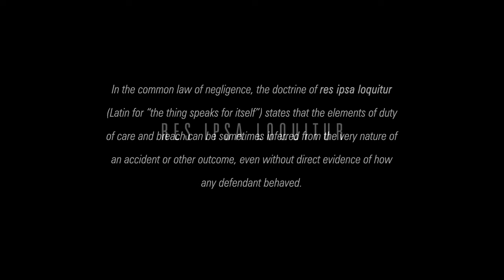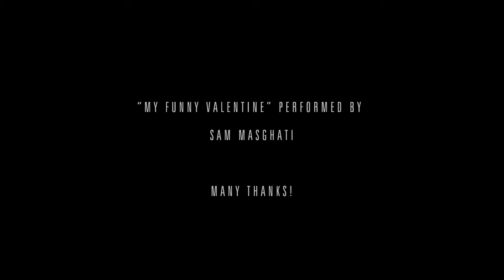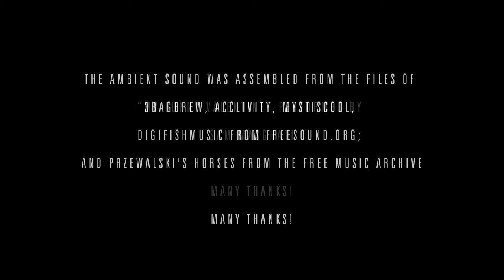Res Ipsa Loquitur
In the common law of negligence, the doctrine of res ipsa loquitur (Latin for "the thing speaks for itself") states that the elements of duty of care and breach can be sometimes inferred from the very nature of an accident or other outcome, even without direct evidence of how any defendant behaved.

I am being hugely cheeky by appropriating this term (vastly out of its original context, I hasten to add!) in order to describe one of my favorite play activities which involves text that creates representations which tell us what they are meant to symbolize - be it objects or concepts.

I use type in motion, brought about either through animated textures or virtual physics or through particle scripts, to signify "things," "states," and "emotions." One of these textual playgrounds is my SL island alpha.tribe. This video shows my typographic toys on the island.

"My funny Valentine" is performed by Sam Masghati. Many thanks!